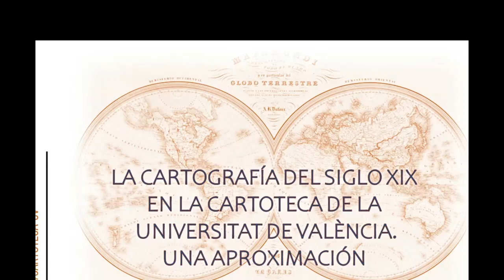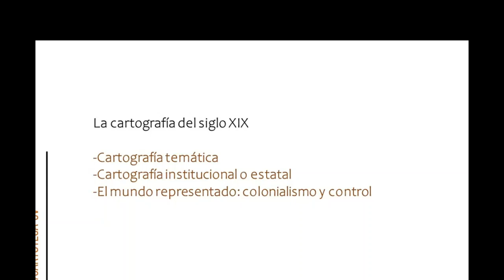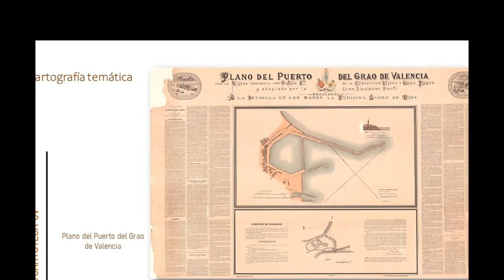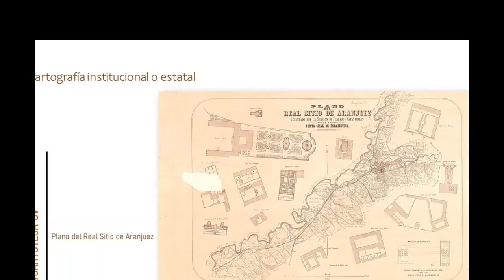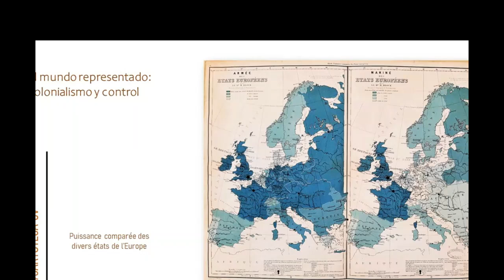4 SEMINARIO MAPAS I PLANOLS JOSÉ RUEDA LA CARTOGRAFÍA DEL SIGLO XIX EN LA CARTOTECA DE LA UV